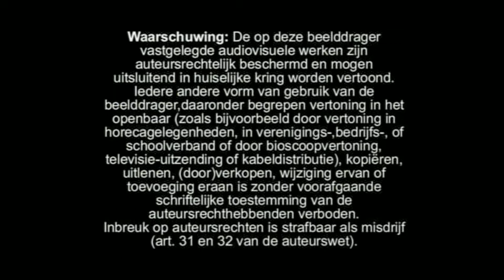Opening To Calimero en de Piraten (2004 Nederland DVD) (Re-Recorded)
Order:
1. Bridge Pictures Logo (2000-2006)
2. Waarschuwing Scherm
3. Bob De Bouwer Video en DVD Trailer (2004)
4. Hamtaro Video En DVD Trailer (2004)
5. Bassie en Adriaan DVD Trailer
6. DVD Menu
7. Calimero Intro